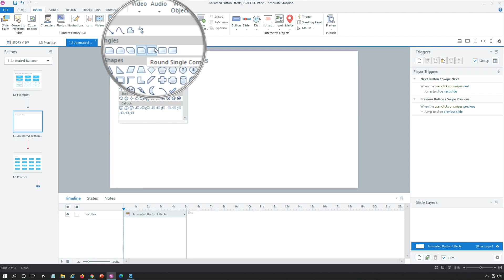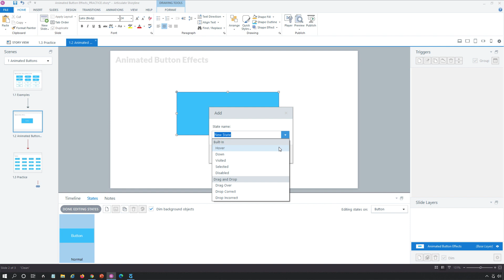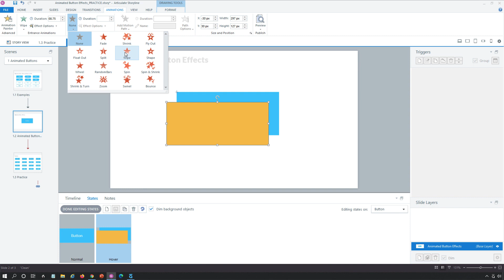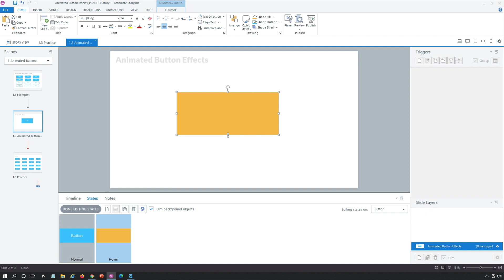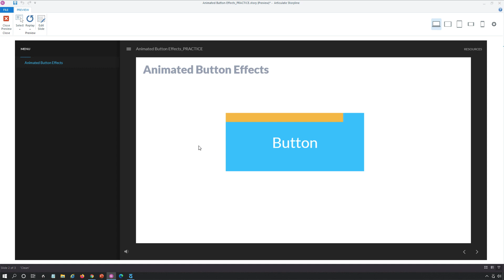FREE: Animated Buttons in Articulate Storyline 360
Animated button effects are one of the best ways to create a visual interest and prompt learners to "touch the screen" in their course. Animations are not enabled by default in object states, but with a little extra work in Articulate Storyline 360, you can create some amazing button effects. So let's take a look and see how easy it is to create these animated button effects in Storyline 360.